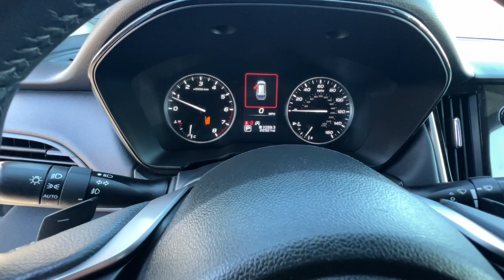2023 Subaru Outback Premium NV Northern Nevada, Reno, Lake Tahoe, Carson City, Roseville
Pre-Owned 2023 Subaru Outback Premium available at Lithia Subaru of Reno located in 2270 Kietzke Lane, Reno, NV, 89502. Servicing the Northern Nevada, Reno, Lake Tahoe, Carson City, Roseville area.

Get a feel for the  2023  Subaru Outback.  Here's a sure-footed Outback that delivers versatility, comfort, and peace of mind. The sky's the limit on every adventure in this down-to-Earth companion. Rugged yet refined. That's the Outback. See for yourself when you take it out for a test drive. Our professional staff looks forward to giving you excellent service!